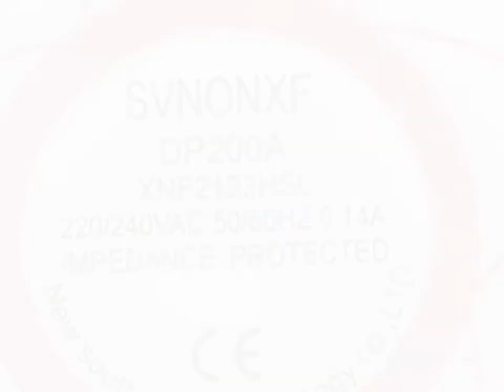DP200A XNF2123HSL 220/240 50/60HZ 0.14A 2wires Fan